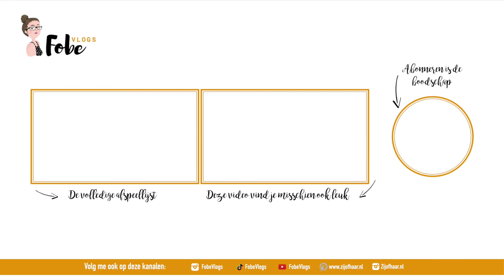Vragen van TikTok Fans beantwoorden | FobeVlogs